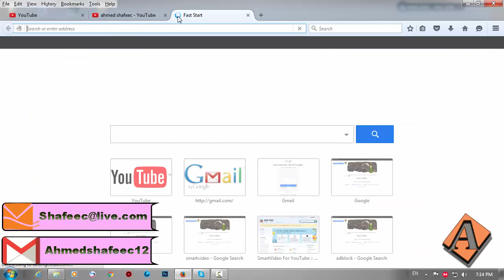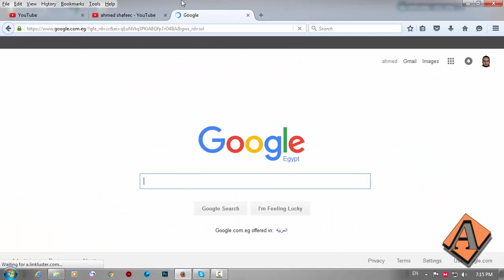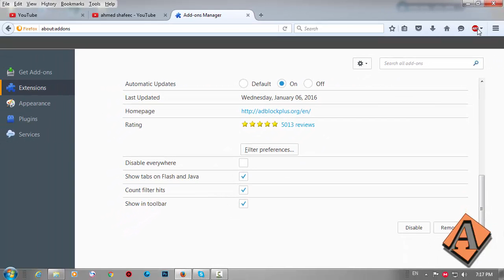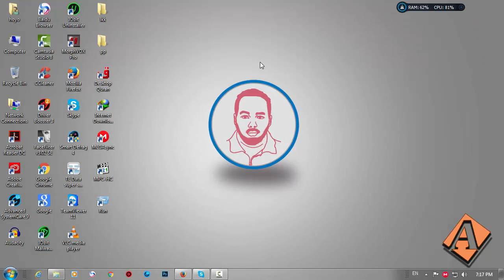Waa Sida La.iskaga Xiro X ayisinta Firefox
adblock plus